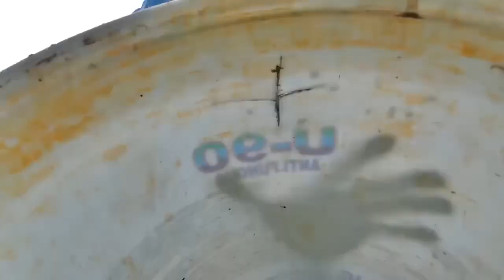easy snake trap - build underground snake trap & chicken catch big snake in hole